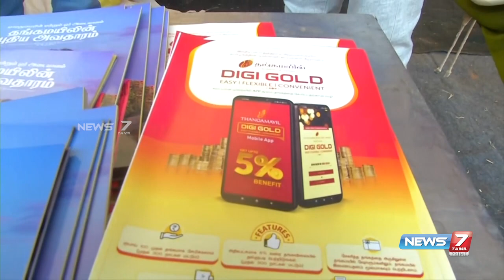மதுரை ஊரும் உணவும் திருவிழா | ஆன்லைன் தங்கநகை திட்டம் மக்களிடையே வரவேற்பு